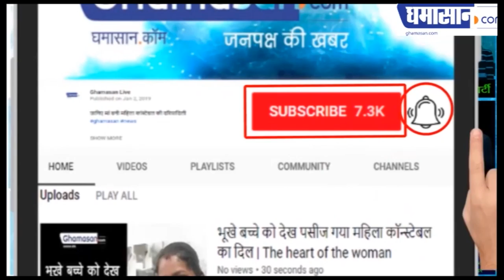भाजपा महिला मोर्चा की पार्टी में खूब जमा खेलो का रंग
ताई और मेयर ने भी टिफिन पार्टी का जमकर आनंद लिया